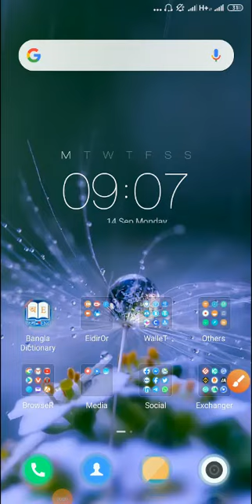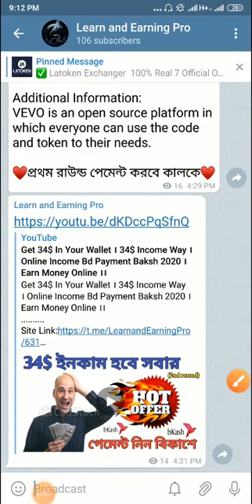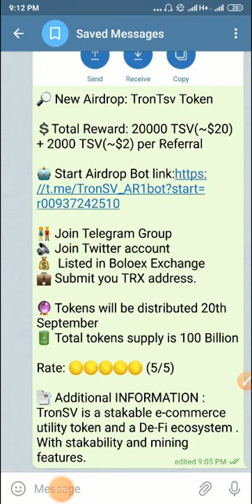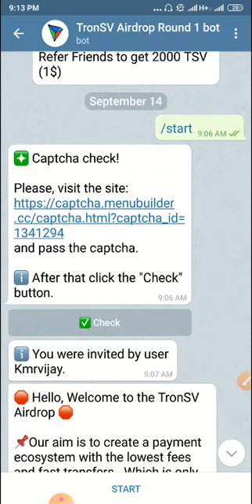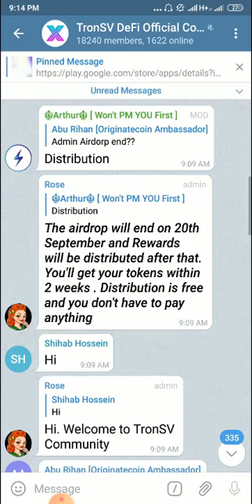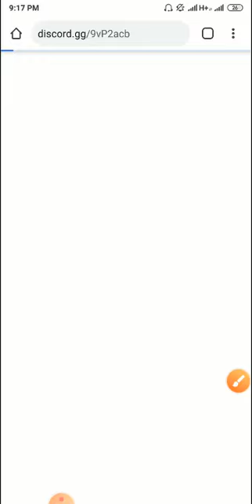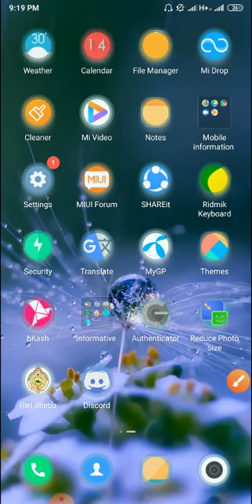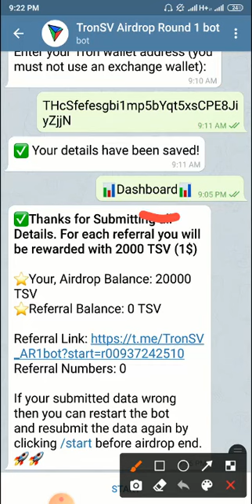10$ Income Way In Airdrop । Online Income Bangladesh 2020 । Online Income Bd Payment Baksh 2020 ।।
10$ Income Way In Airdrop । Online Income Bangladesh 2020 । Online Income Bd Payment Baksh 2020 ।।
Hey Gay's. ,
This Is Imran And I Am Give Some Income Tips And Tricks And Some YouTube update Information ,And You Know I Am Always Try to Present Give Some Real Informative Video, So Don't Miss This Video... And See This Full Video.
FOLLOW US
    *সবাই টেলিগ্রামে জয়েন হন*
 ★ Telegram ID:Learning and Earning Pro

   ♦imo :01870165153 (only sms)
   ♦What's up : 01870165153 (only sms)

♠ Realeted tag :-
online income bd payment baksh2020,
bkash payment online job bangla,
bkash cash earn money online,
outsourcing payment by bkash,
online money income for students in bangladesh,
online earning opportunities in bangladesh,
online income bd,online income paytm cash,
online income bangla tutorial 2020,
make money online,online income Bangladesh,online income bangla,
online income app 2020,online income apps,
online income app bd,online income app bd 2020,
online income site bd,bd online income,online income source bd,
earn money baksh payment,
best online income bd 2020,
make money, earn money,
online earning,online tk income bangladesh,
get baksh payment,
different track,
baksh payment online job,
best online earning app bd,free tk income apps,free taka income,
baksh payment new earning apps,
unlimited btc income,
earn money watching video,
Best earning app 2020 for mobile,
earn money from smartphone,Bangladeshi app, per day 500 tk payment proof,
bangla tk income,bangla tutorial 2020,
tk income apps,makes money income Bangladesh apps,beat money making apps 2020,income apps payment proof,
income apps with payment froof bangla,
online income bd payment baksh